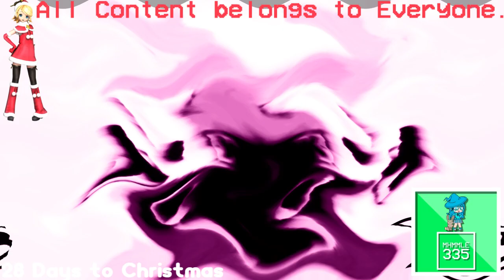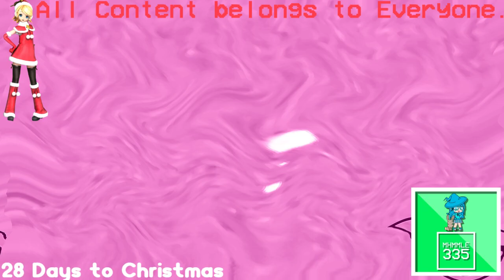(REQUESTED) Klasky Csupo IL Vocodex Effects in Videoup V7